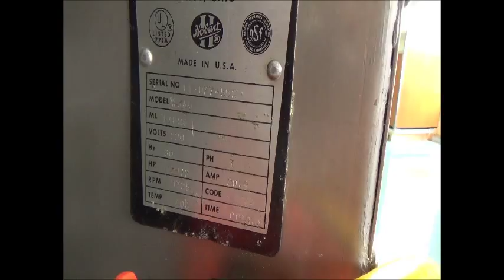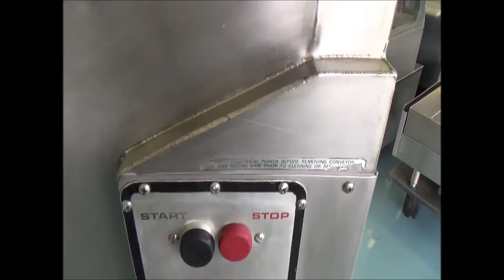Hobart 4346 Commercial Meat Grinder Mixer Supermarket Meat Grinder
2035 28th Street SW
When call ask for Adrian Sotelo